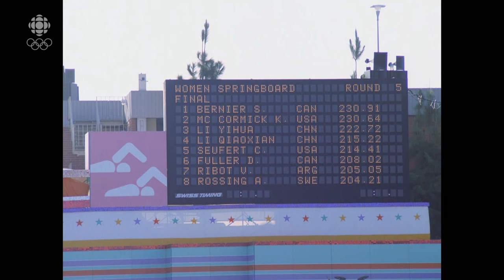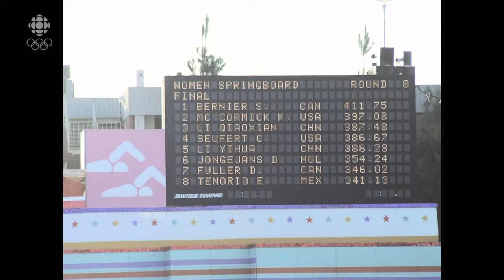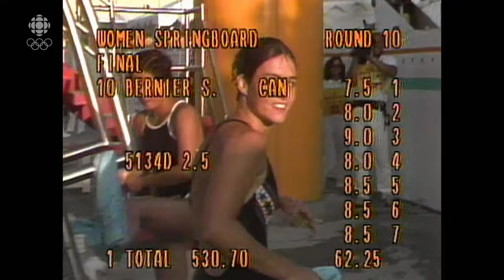Sylvie Bernier, 1re championne olympique canadienne en plongeon | Jeux olympiques | Los Angeles 1984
Au début des années 1980, c’est une jeune Sylvie Bernier fonceuse qui prend d’assaut le monde du plongeon. Aux Jeux de 1984, à Los Angeles, tout est en place pour une bataille épique avec ses adversaires chinoises et américaines. Retour sur la carrière de la première championne olympique canadienne en plongeon. 🥇

 @Diving Canada   @Team Canada / Équipe Canada

Description
00:00 Sylvie Bernier, un nom à retenir
00:50 Spécialiste du 3 mètres, Sylvie Bernier fait partie de l'élite
01:35 1982- Jeux du Commonwealth
02:37 1983 - Jeux mondiaux universitaire à Edmonton
04:10 5 août 1984 - Tour préliminaire
05:10 6 août 1984 - Finale (1er tour)
06:55 6 août 1984 - Finale (2e tour)
07:46 Les Jeux olympiques de 1894 - Carl Lewis récolte quatre médailles
09:54 6 août 1984 - Finale (4e tour)
11:10 6 août 1984 - Finale (5e tour)
12:35 6 août 1984 - Finale (6e tour)
14:20 6 août 1984 - Finale (8e tour)
15:48 6 août 1984 - Finale (10e tour)
18:36 Médaille d'or pour Sylvie Bernier du Canada
20:30 Après sa médaille d'or, Sylvie Bernier annonce sa retraite